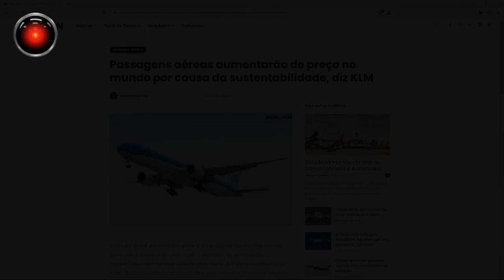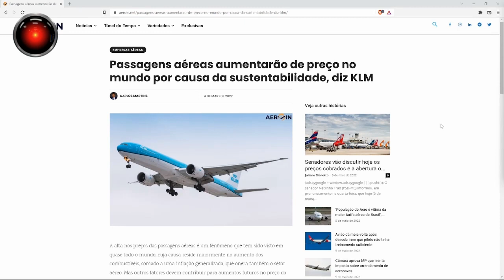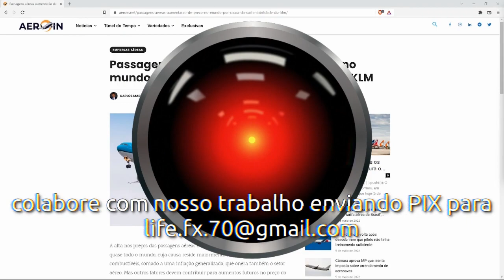Esquerda não quer mais o pobre viajando de avião, só os ricos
"..proibido voar de avião..